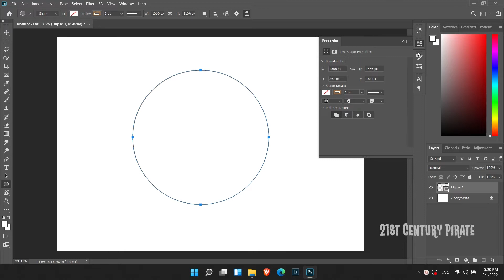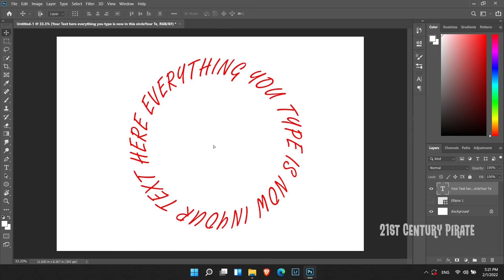How To Type Text In A Circle Shape In Photoshop | Wrap Text Around Circle In Photoshop Tutorial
In this tutorial, you will learn how to type text in a circle in Photoshop.

These examples will teach you how you can type text in a circular path. It may seem simple, but there are a few techniques that you must know to work efficiently.

21st Century Pirate